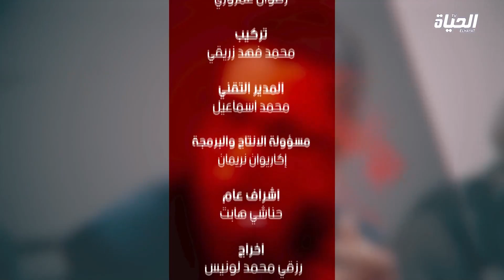برنامج بوليتيك | فيروس كورونا .. آخر الإحصائيات